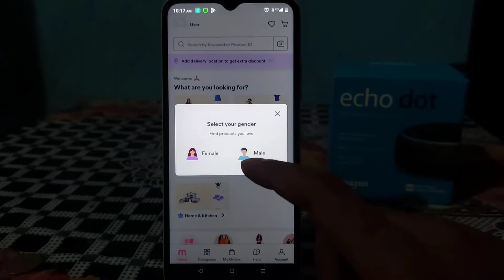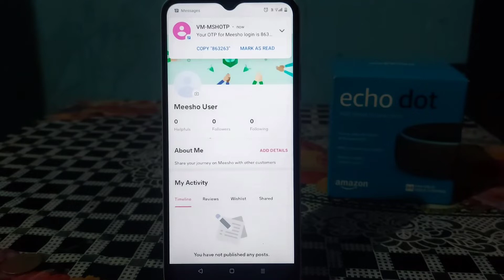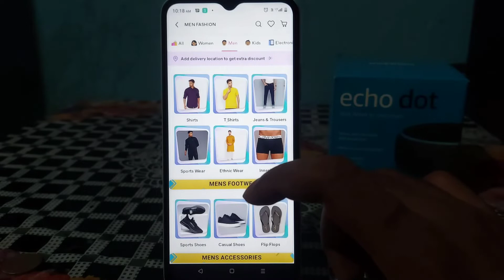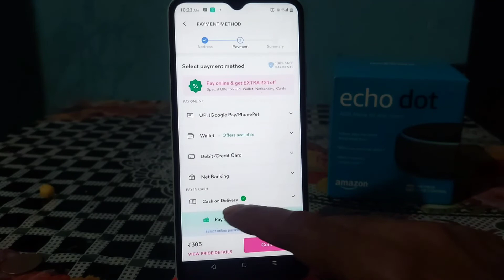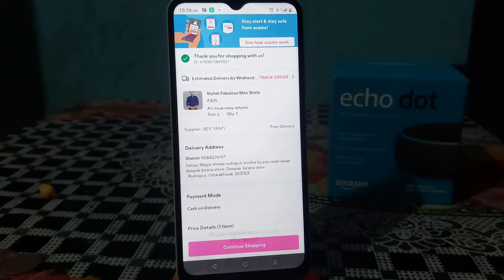How To Create New Meesho App Account 2022-23 | Meesho App Me Naya Account Kaise banaen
Dosto Aaj ke is video me maine bataya hai aap meesho app me naya account kaise bana sakte hai

How to create meesho account

How to create meesho app account

meesho app me account kaise banaye

meesho me account kaise banaye

meesho app ka account kaise banate hai